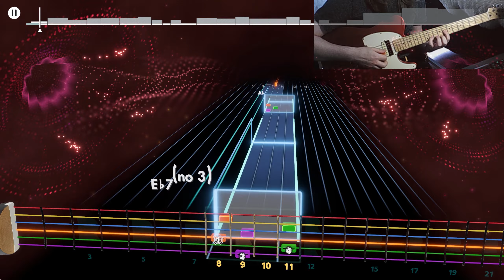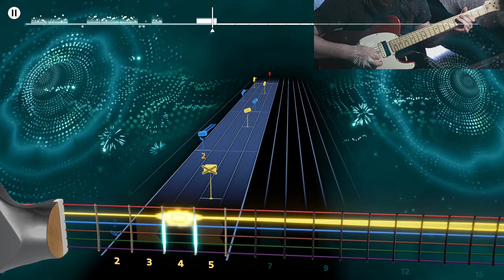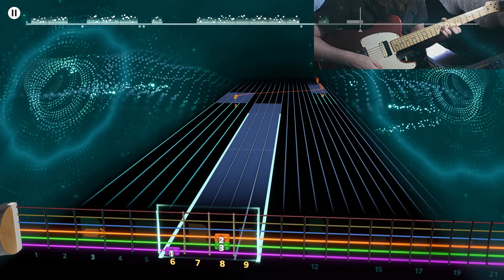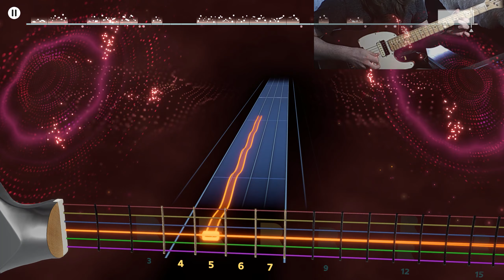Paul Revere & The Raiders - Good Thing - Rocksmith+ BETA Lead 1440p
Reminds me a lot of the Rolling Stones.

Guitar: Fender Squier Telecaster.

Tuning: E Standard

Game: Rocksmith Plus (Beta)